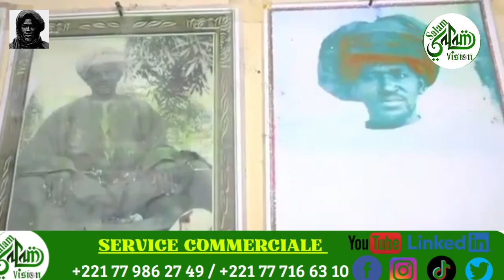KANNE MOY BAYE FALL Deugg Deugg moye ki Doyelo Soubkhanahou Wa Tallah par !!!